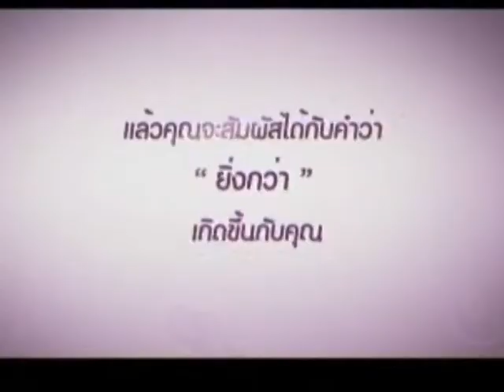56-06-22 mini Orange Butter Sandwiches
[Food New & Life On TV]